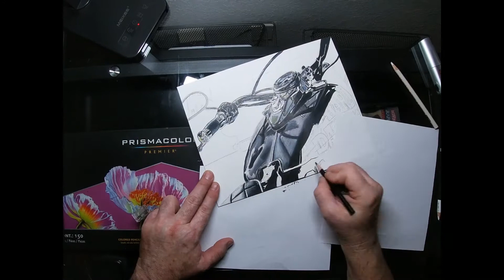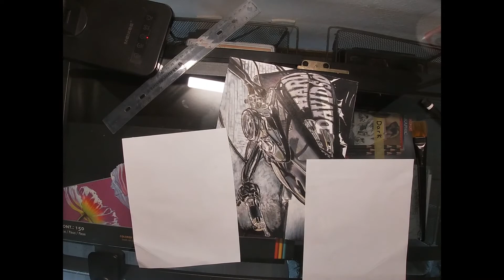Harley 2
Art Prismacolor pencil drawing on Canson drawing board of a Harley Davidson motorcycle. All art done by Vance Blackwell from Jettblackstudios.